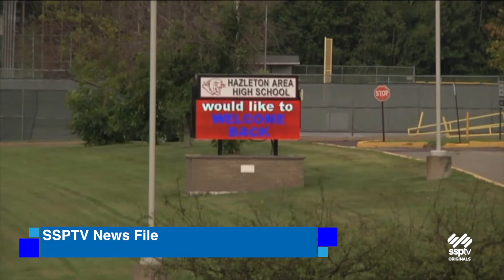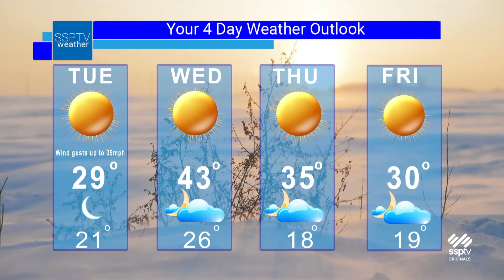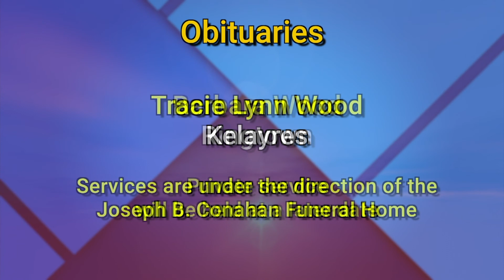SSPTV News Headlines: Monday March 1, 2021